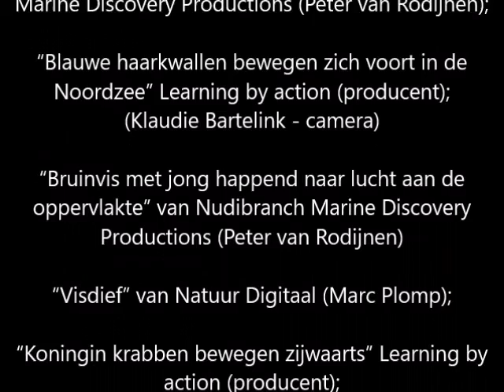Dutch coast of beach to wad (Remix nature images submission) 🔴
Content by: ivaane

Description: With this short film I want to show the beauty of the Dutch coast, starting from the beach of Zeeland through the dunes of North Holland to the Wadden Sea.

Description (more): This film is a Remix of natuurbeelden.openbeelden.nl (CC-BY-SA) and own images.

Contributor Information: Nudibranch Marine Discovery Productions (Peter Vig) Learning by action (producer) Sherry Baba (camera) Natuurbeelden Nature Digital Foundation (Marc Pala) music (CC-BY-SA) "Longtime" by Reman

"Queen crabs move sideways" Learning by action (producer) Sherry Baba (camera) Foundation nature images
"Wad and Peregrine Falcon", (Ingrid V.)

Music (CC-BY-SA) "Longtime" by Reman